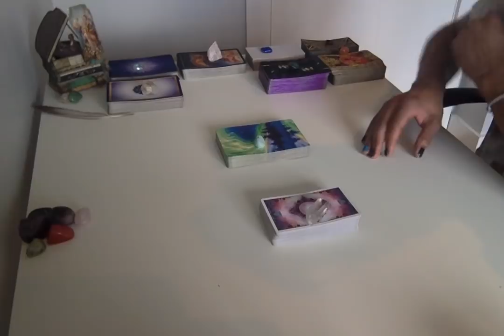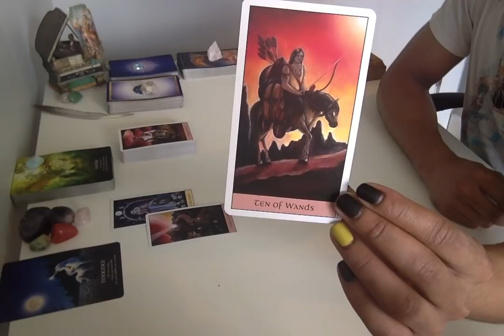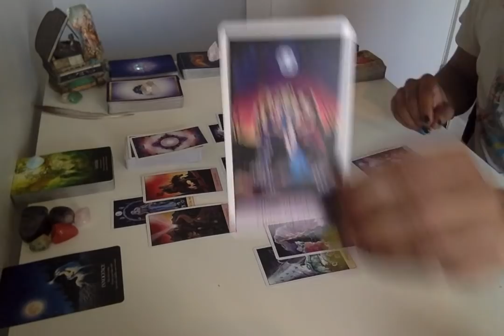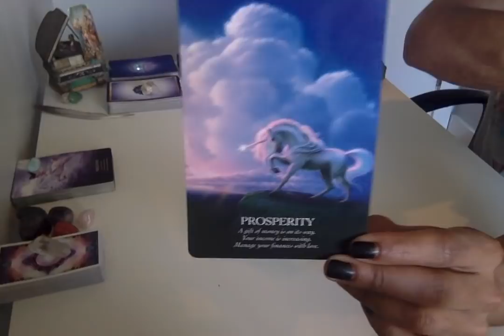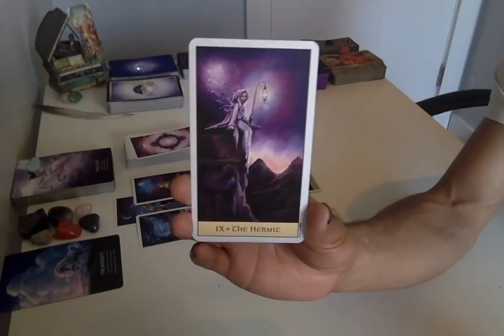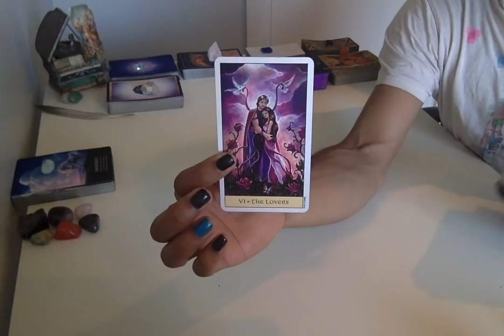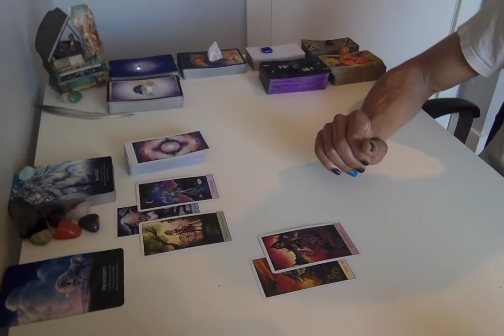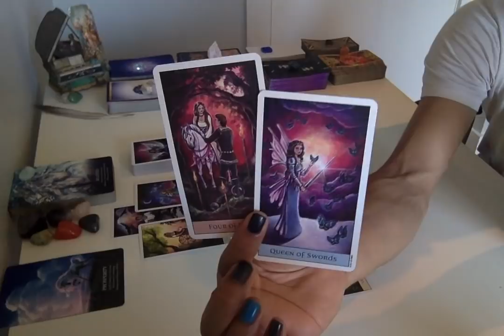Air Signs - *What Does Spirit Want You To Know?!* - November '18